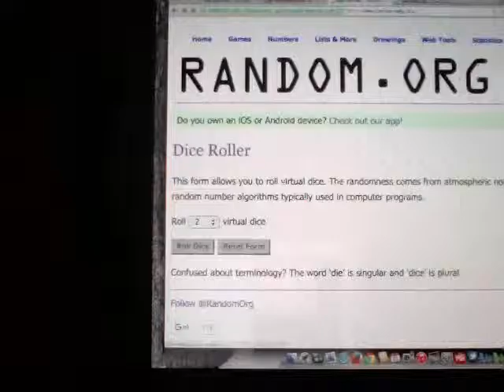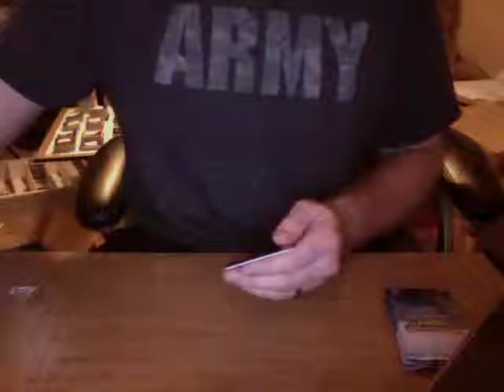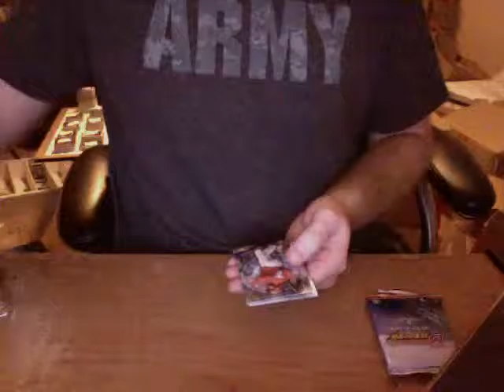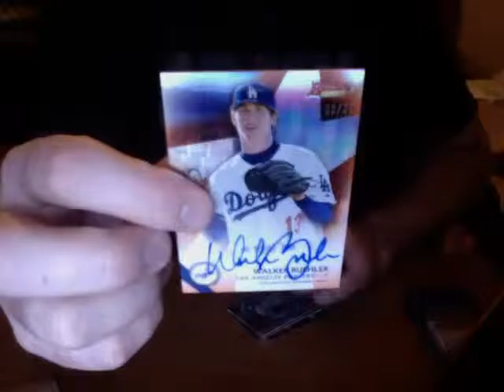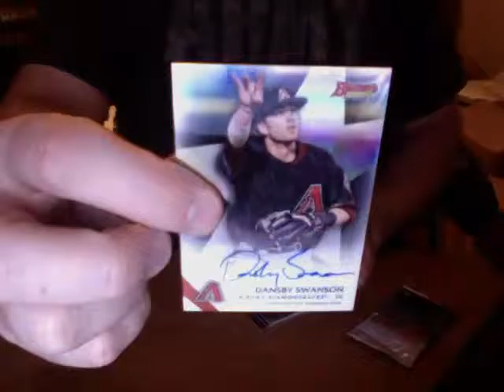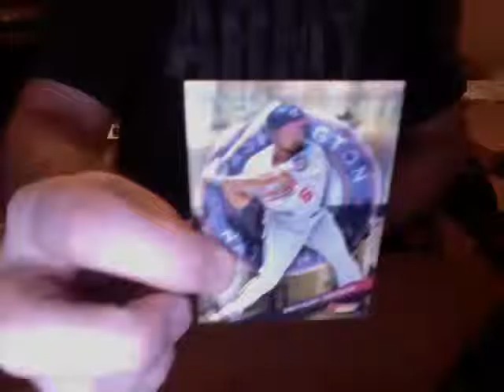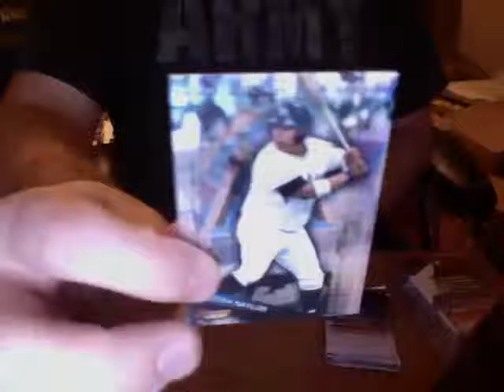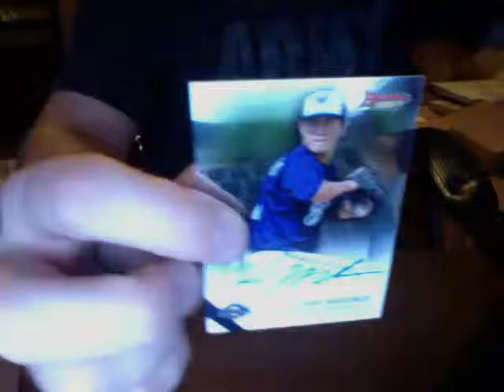2015 BOWMAN BEST CASE #4 DIVISION BREAK